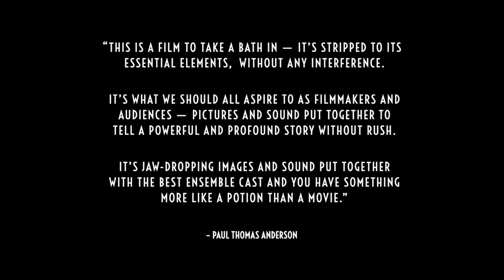GUNDA Trailer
Coming Friday, April 16 to Film Forum and Film Forum Virtual Cinema

DIRECTED BY VICTOR KOSSAKOVSKY

The star of GUNDA may not be glamorous, but she will capture your heart. Her name (of German-Scandinavian derivation) means female warrior. “A prodigious pig, a one-legged chicken and a herd of lissome cattle are at the center of this extraordinary, palpably intimate look at the everyday lives of a group of animals. Working in black-and-white and with nimble, fluid cameras that sometimes skim the ground, the Russian filmmaker Victor Kossakovsky shows a world that most people never notice or care to understand, one that respects other living creatures and sees, really sees, their distinct behaviors and relationships…” (Manohla Dargis, The New York Times) Executive produced by animal rights activist/actor Joaquin Phoenix, GUNDA is a love letter to the sentience of animals and “a landmark film from a bracingly original filmmaker.” (Sheri Linden, The Hollywood Reporter)

Presented with support from the Richard Brick, Geri Ashur, and Sara Bershtel Fund for Social Justice Documentaries.

NORWAY / USA     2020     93 MINS.     NEON